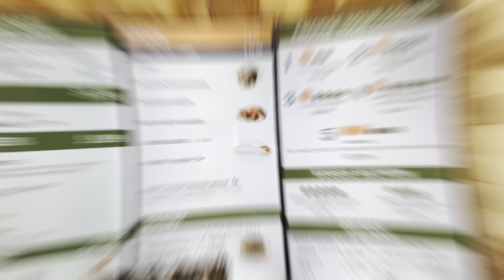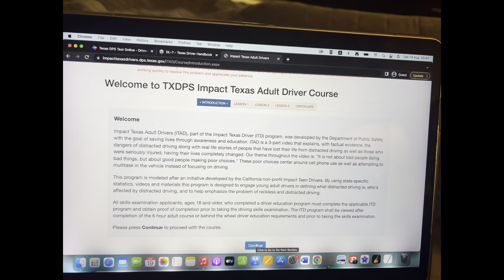Dallas weekend Vlog